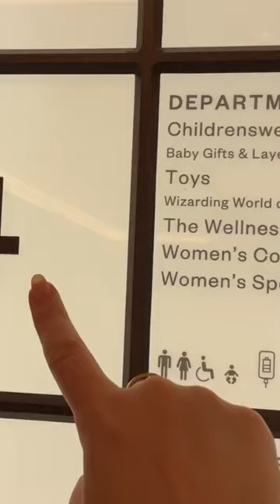Harrods Luxury Afternoon Tea 💚 full video on my channel! 🫖